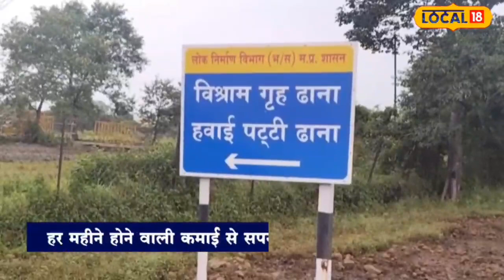MP Govt : पढ़ाई के साथ संभाली परिवार की जिम्मेदारी, सरकार की इस योजना ने बदल दी किस्मत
Sagar News : कभी-कभी किसी शख्स को देख शायद ही उसके जिंदगी में चल रहे संघर्ष और मुश्किलों का पता चलें. ऐसे कई लोग हैं जो जिंदगी में अलग-अलग मोर्चों पर संघर्ष और जिंदगी से दो चार हाथ करते रहते हैं. ऐसे लोगों का संघर्ष ही कई बार उन तमाम लोगों के लिए मिसाल बन जाता है, जो छोटी सी दिक्कतों के सामने हार मान जाते हैं. यह कहानी है 22 साल की क्रांति पटेल की, जिसकी आंखों में कॉलेज में लेक्चरार बनने के सपने हैं, लेकिन कंधों पर पूरे परिवार का बोझा है.
Sagar News : Sometimes by looking at a person one can hardly come to know about the struggle and difficulties going on in his life. There are many people who struggle on different fronts in life and keep fighting with life. The struggle of such people sometimes becomes an example for all those people who give up in front of small problems. This is the story of 22-year-old Kranti Patel, who dreams of becoming a lecturer in college, but has the burden of the whole family on her shoulders.